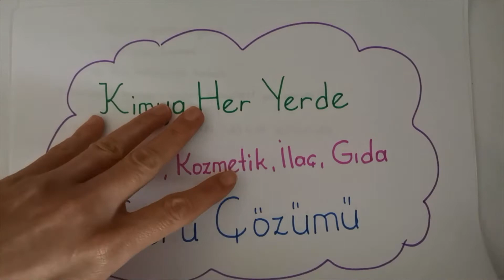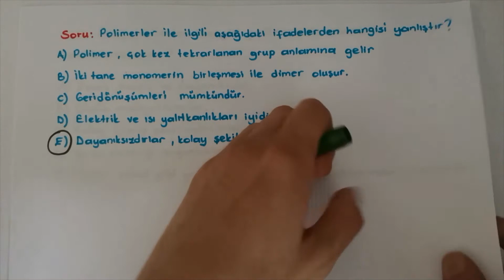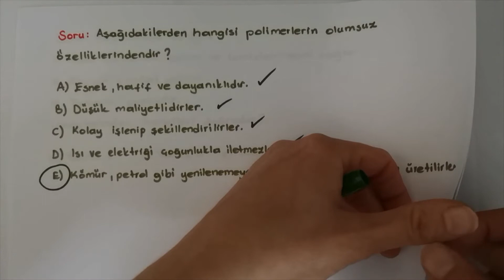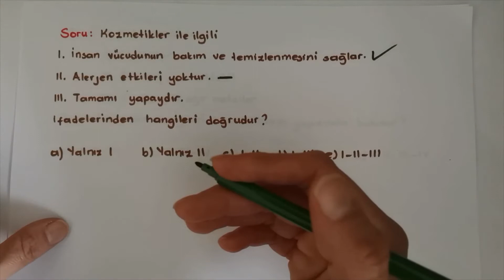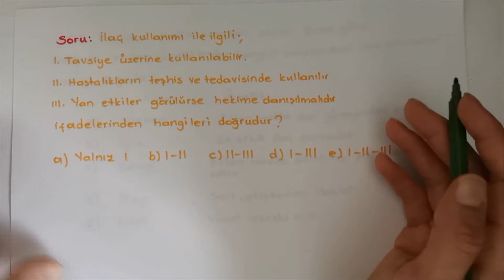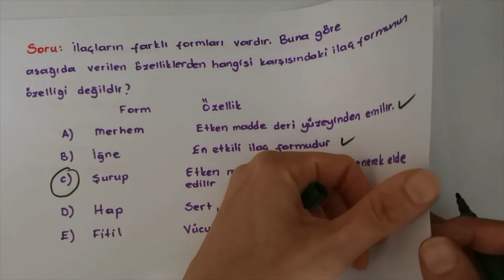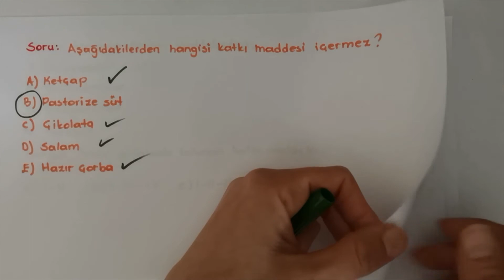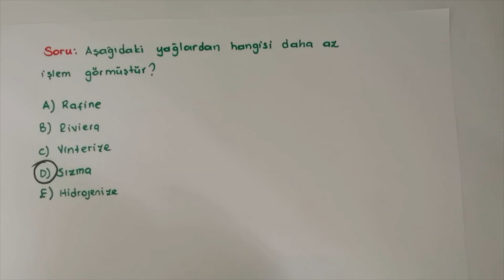Polimerler, Kozmetikler, İlaçlar ve Gıda-Soru Çözümleri-10.Sınıf Kimya Dersleri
Kimya Her Yerde,
Polimerler,
Kozmetikler,
İlaçlar,
Gıda,
Soru Çözümü,
10.Sınıf,
Kimya Dersleri,
TYT,
Soru Çözümü,